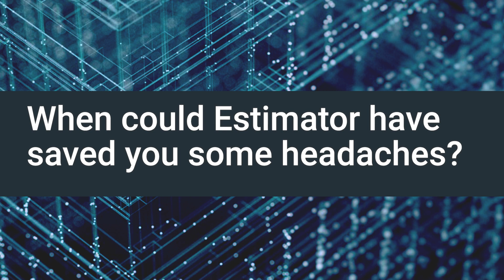Why I Wish We Had Estimator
“It would save so much time!” Natalie Muñoz, Beck Technology Training Specialist, describes how much time she would have saved as an estimator working in DESTINI Estimator instead of Excel for estimating.

Natalie Muñoz, Beck Technology Training Specialist, worked as an estimator at a general contractor before coming to Beck Tech. In this video, she discusses how much she wishes that when she was an estimator, her company used DESTINI Estimator estimating software instead of Excel for creating estimates.

For someone with first-hand experience in estimating, Natalie fully understands the challenges estimators face when having to switch between different software to complete an estimate. When working for a GC, she used Excel for estimating. One of the ways DESTINI Estimator helps preconstruction teams is by housing all your information in one centralized platform.

Natalie explains that with DESTINI Estimator, you can quickly and easily look back at the historical data of similar buildings and compare costs and different line items when making bids. She says DESTINI Estimator would have saved them a “lot of time and energy.”

How Does Estimator Save People Time?

One of the best things about Estimator is the use of Assemblies. Prebuilt Assemblies are a great way to check what you are doing. It gives you the ability to run down everything quickly and makes sure you have everything you need in the estimate. Natalie says Assemblies are a timesaver.

What do you want to tell estimators that don’t have DESTINI Estimator? Natalie says, “I just wish they could see how much time they’re going to save. Being able to already load your estimate with line items and not have to transfer that from your estimating software to Excel—massive amounts of time—and then it’s all connected, so you know what your team members are doing all the time. You’re seeing their progress.”

With DESTINI Estimator, you eliminate long meetings and a lot of questions. But that’s not even half of it.